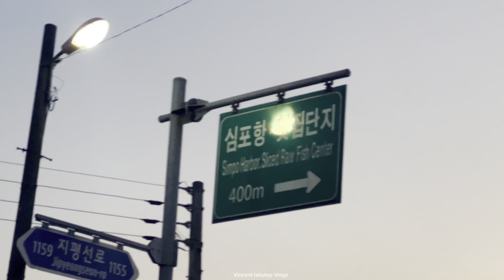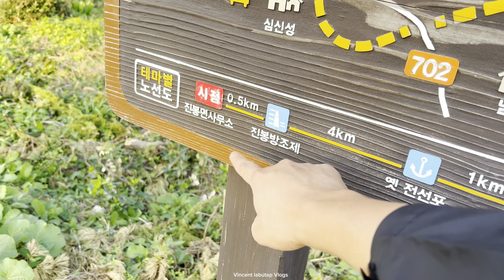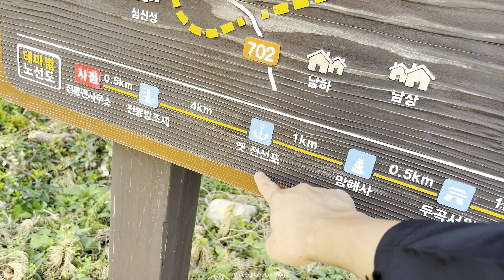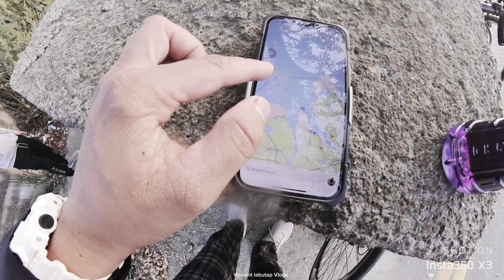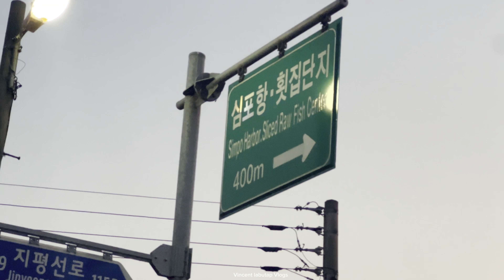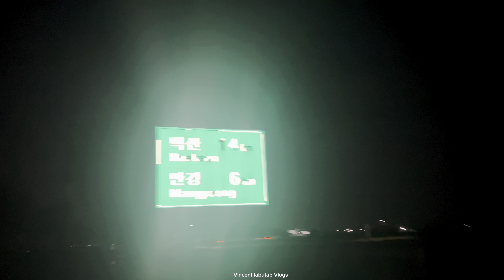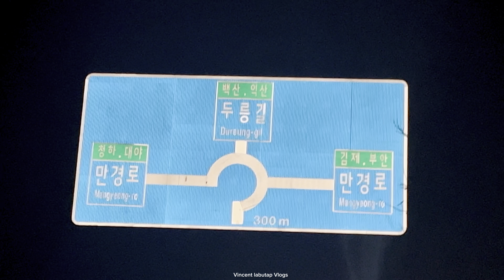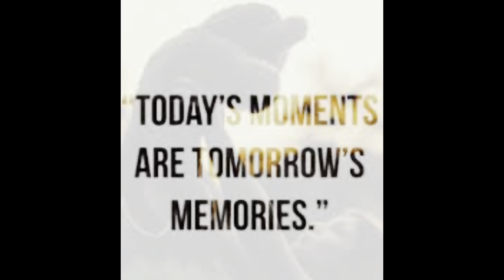Filipino in South Korea (A Day in My Life Ep.7) Buhay Ofw sa South Korea